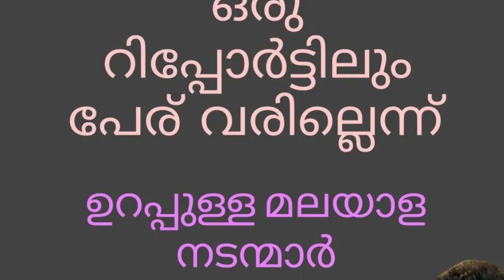WCC ക്ക് എതിരെ ഈ നടി പറയുന്നത് കേൾക്കൂ